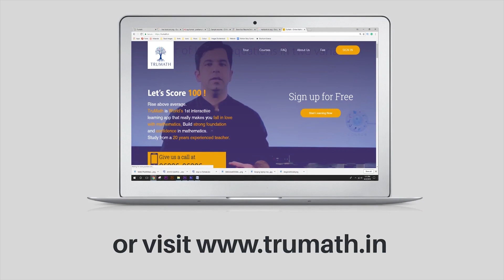JEE Mains AIR 21| IIT Advanced AIR 92 Holder [IIT Delhi] Shares his Valuable TIPS for JEE Mains 2020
JEE Mains AIR 21| IIT Advanced 92 | IIT Delhi - Anuj Dhawan - Valuable tips for IIT JEE Mains & Advanced 2020

Join the MOST POWERFUL course ever designed for IIT JEE Mathematics, that will guarantee 100% Rank enhancement in IIT JEE 2020 & 2021

Study from Sachin Sir who has done this from last 20 years and had produced 500+ IITians & 3000+ NITians with TOP Ranks in JEE Mains as well as JEE Advanced.

and Be the Part of Legacy

Classes Starting from now till JEE Advanced

TruMath is WORLD'S FIRST INTERACTIVE LEARNING APP. Learning maths was never so Easy & Fun.